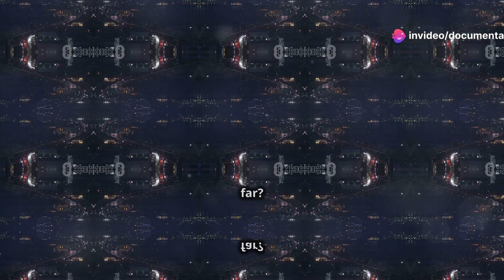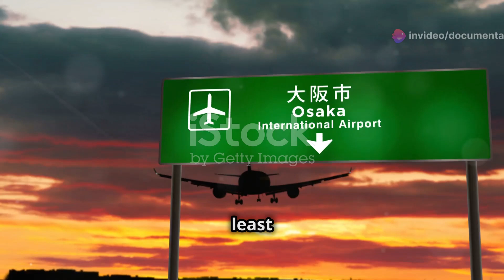Japan's Floating Airport is Sinking: The Untold Story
Explore the marvel of Kansai International Airport, an engineering masterpiece built on an artificial island in Japan. Discover the ambitious construction process, from sinking massive concrete columns into the seabed to creating a stable foundation with rock and landfill layers. Learn about the innovative solution to limited space in Osaka by constructing a floating airport, showcasing Japan's technological prowess. Despite initial success, the airport faces the relentless challenge of sinking faster than anticipated. Engineers are combating this with innovative measures like pumping sand beneath the island. Join us as we delve into the significance, challenges, and ongoing efforts to maintain this vital gateway, emphasizing the need for sustainable infrastructure and climate change adaptation.

OUTLINE:

00:00:00 An Airport on the Water
00:01:24 Building on Liquid Ground
00:02:01 Why Float an Airport?
00:02:34 The Sinking Reality
00:03:08 The Causes
00:03:46 Can We Save Our Airport?
00:04:22 Impact on Osaka's Heartbeat
00:04:58 Lessons from the Deep
00:05:34 A Future Adrift?
00:06:08 The Human Spirit of Innovation
00:07:50 A Legacy in the Balance